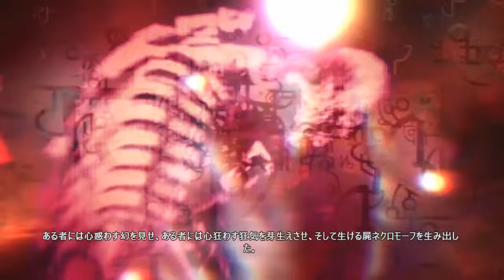#1【2度目の男】おついちのDead Space3 【デッドスペース3】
2013年撮り収めは【2度目の男シリーズ】第２弾『デッドスペース３』！！